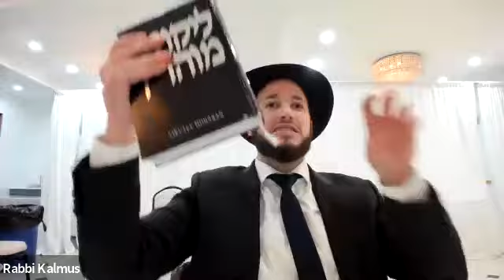Shidduchim: A Union Between Opposites | Rabbi David Yisrael Kalmus